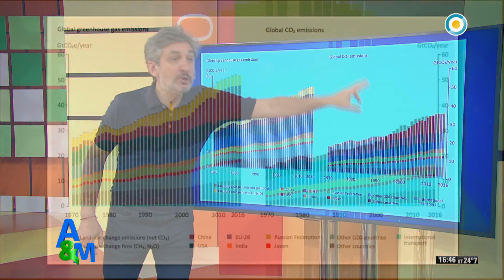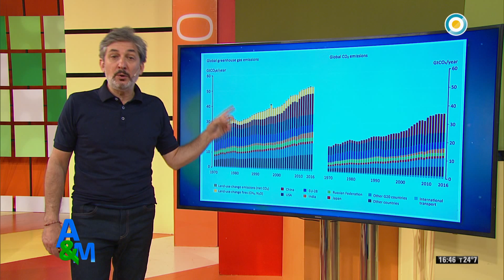Ambiente y Medio - Parques Marinos (3 de 4)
En más de 60 países del mundo, unos 2000 cetáceos viven encerrados en inmensas peceras llamadas "Parques Acuáticos". Desde hace años que estos centros comerciales y recreativos nos quieren convencer de que es posible que un delfín se convierta en un animalito domesticable al que le gusta hacer divertir a chicos y grandes. Pero detrás de esa fachada se esconde una triste realidad, la de uno de los animales más inteligentes de la tierra que ha sido esclavizado a través de la fuerza y el alimento.
En Ambiente y Medio hablamos sobre el maltrato animal y el nefasto negocio de los parques acuáticos.

También, conocimos al único ciervo autóctono de nuestra Patagonia, el Huemul.

Crece en el mundo el número de exiliados ambientales. Personas que deben abandonar el sitio donde viven porque el cambio climático los ha tornado inhabitables.

¿Sabés cuál es la cantidad de productos derivados del petróleo que consumimos diariamente? Compartimos un informe sobre la necesidad de cuidar este recurso no renovable.

También conocimos el trabajo de la ciudad de Puerto Madrin donde empresas y estado trabajan juntos para cuidar la calidad del aire.